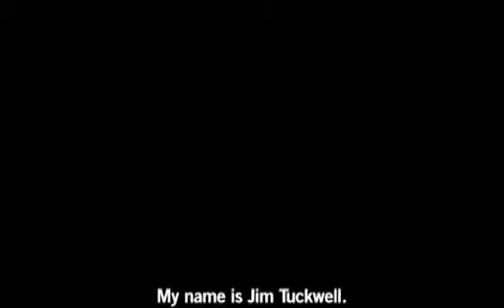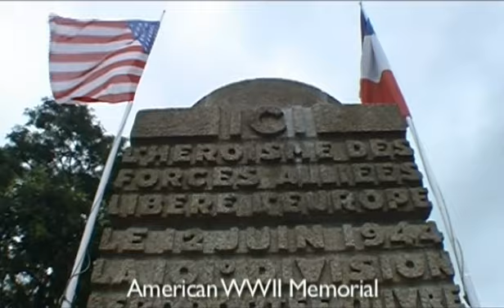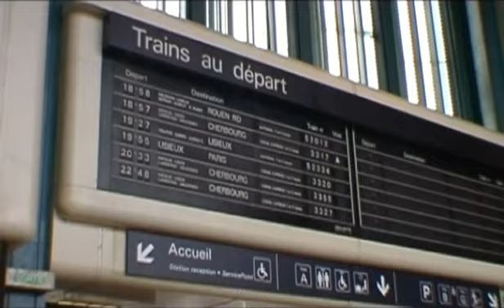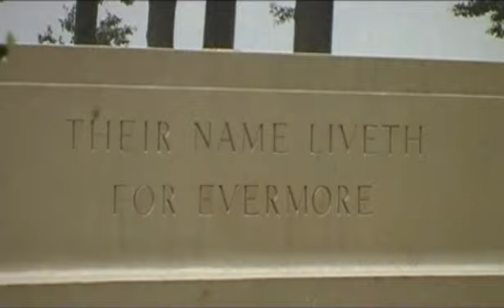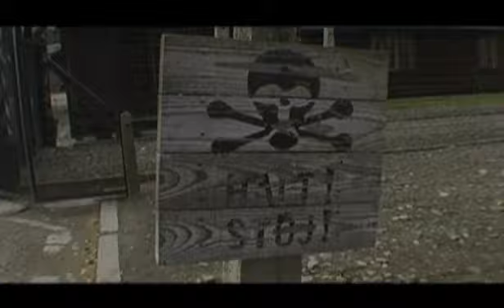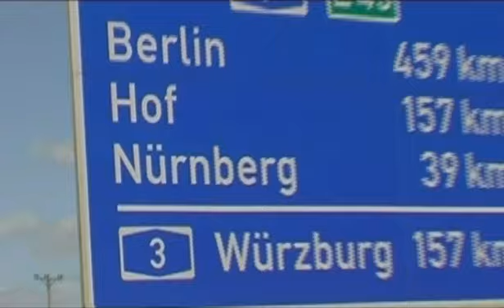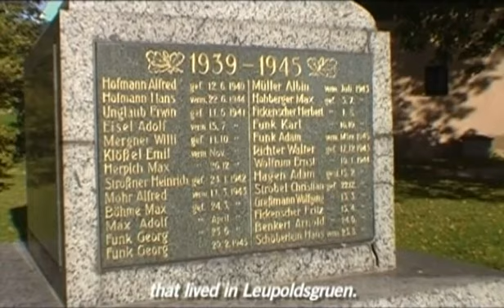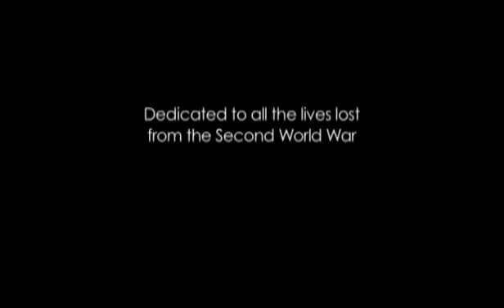War Music : WWII documentary : a david porteous film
Enjoy the film? Donate any amount and directly support my music and film endeavors

All donators will receive the War Music CD emailed to them for free as a thank you for your support. (Please allow 24-48 hours for download link)

War Music has been featured on:
- CBC Sunday
- The Movie Café (BBC)
- blogTO
- The Toronto Star
- CBC News

"...not only a talented singer/songwriter, but a talented filmmaker."
- Janice Forsyth, BBC Radio

"Any project of such wide scope has potential for missteps, but Porteous's earnest songs, which we literally watch him write on the battlefields of Europe, bring some urgency to events that for many of us are usually just pieces of history. And that's no small feat."
- Top Film Pick of the Day, blogTO

"A moving documentary film."
- River Arts Festival, Dunnville

"Porteous was at his best when singing about World War II."
- Ron Thomson, The Shield

Film Synopsis:

Row after row of white marble headstones. Beaches that were stormed by Allied troops during World War II. A young Canadian with only his acoustic guitar and his camera.

War Music documents 22-year-old singer / song-writer David Porteous' solo journey across Europe as he writes and records music inspired by the people he meets and the places he visits.

David's journey is one to understand the war from the perspective of those most affected by it - the soldiers who survived, the civilians who still live with the war, and a younger generation who struggles to find a new identity.

David's powerful, emotive music provides a soundtrack that draws us deep into an often glamorized time in human history and gives us an incredibly honest look at how World War II continues to affect us.